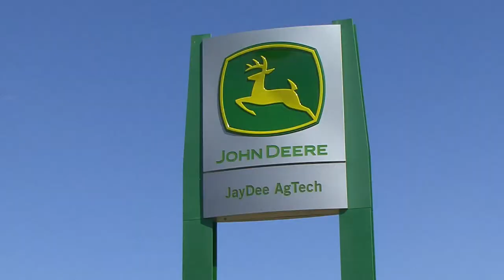2012 - The Corporate Culture at JayDee AgTech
JayDee AgTech has earned a solid reputation in the agriculture industry since 1975... And has grown to become the largest privately owned John Deere dealership in Canada.
With "9" locations across Saskatchewan, JayDee AgTech employs over 200 staff and is an employer of choice for many seeking a career in the agriculture industry.The team at JayDee AgTech follows three core values: "Honesty...Integrity and Fairness".and is proud to provide the utmost in customer service and staff benefits.

JayDee AgTech believes the future in agriculture is in technology.and is committed to providing its' staff with the latest certified John Deere training. JayDee AgTech is a progressive company offering a rewarding career in the heart of Saskatchewan's agricultural sector and is proud to carry on the John Deere tradition.

JayDee AgTech ,A recipient of  Farm Equipment Magazine's, "Dealer of the Year".